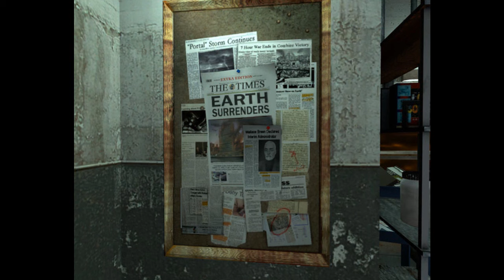Half-Life 2 Soundtrack - Mix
I decided to mix together my favourite music from Half-Life 2, Episode 1 and Episode 2.

This video is for you who love this fantastic soundtrack.
The images and music doesn't always have any in-game connection.

01. Our resurrected teleport - 00:00
02. Triage at dawn - 01:08
03. Kaon - 01:49
04. Hunting Party - 02:58
05. Dark Interval - 04:14
06. LG orbifold - 05:00
07. Nova prospekt - 07:48
08. CP violation - 09:40
09. Lab practicum - 11:22
10. Ravenholm reprise - 14:09
11. Brane scan - 14:56
12. Inhuman frequency - 16:32
13. Guard Down - 17:36
14. Shadows fore and aft - 19:14
15. You're not supposed to be here - 20:31
16. Particle ghost - 23:07
17. Slow light - 24:42

Music composed by Kelly Bailey